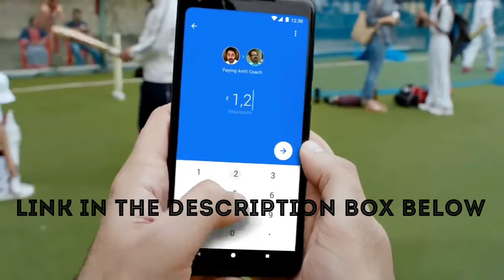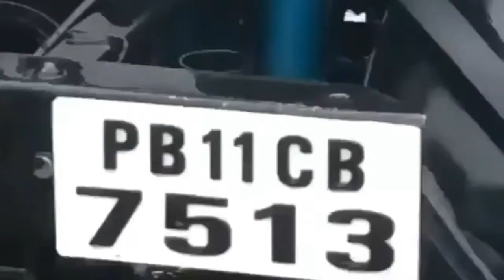Jattan ke chore stunt JEEP FORTUNER stunt complication 2020 jatt stunt scorpio stunt cars lifetym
JAAT STUNT JEEP THAR FORTUNER SCORPIO JAAT CARS LIFETYM